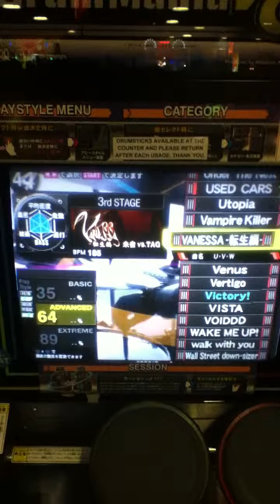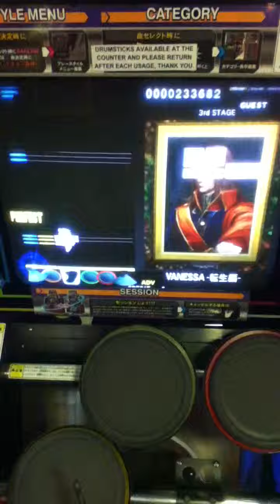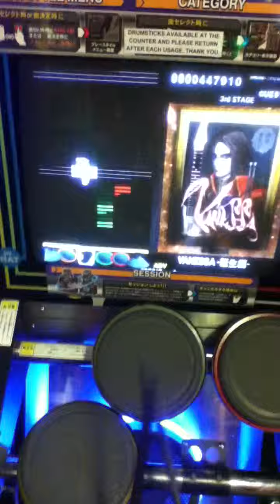playing Drummania - Vanessa (ADV)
I'm very crusty at this game =.=